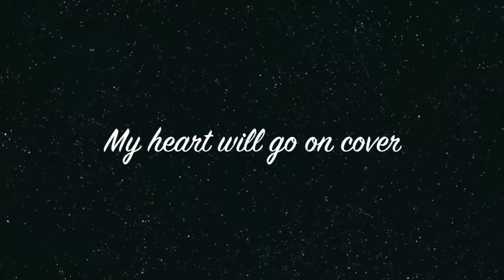My heart will go on cover by Clara Jansson